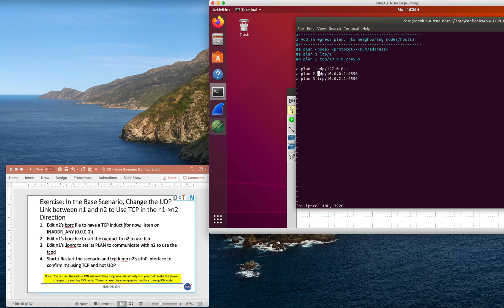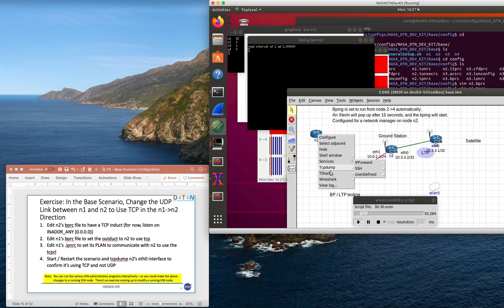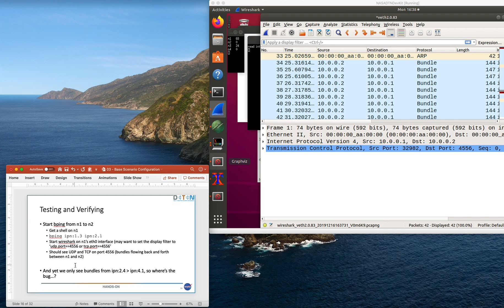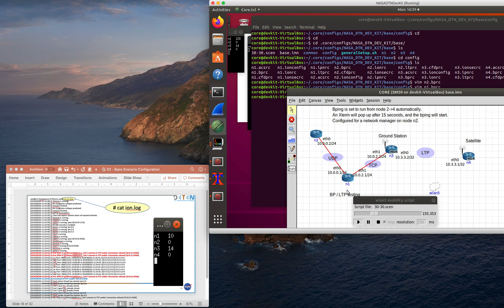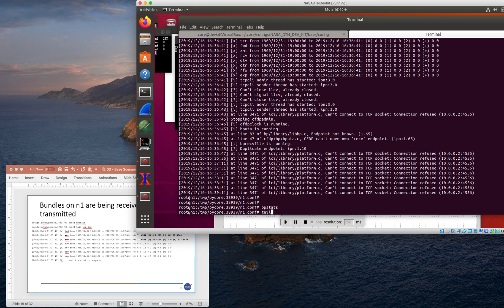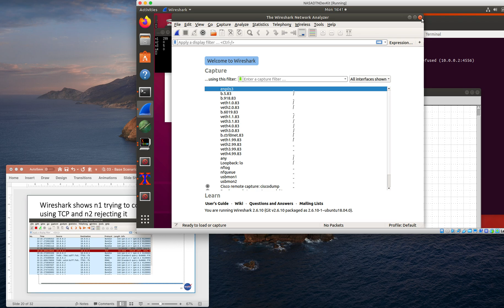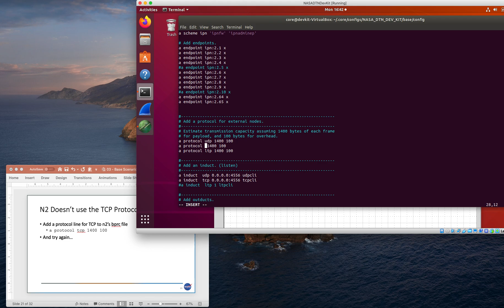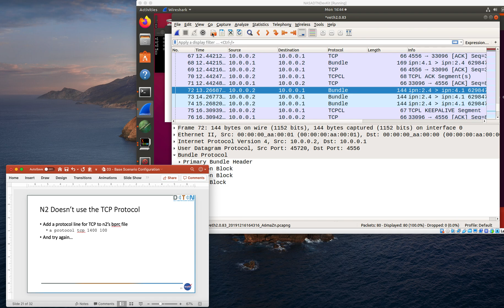Lab: Base Scenario Delay/Disruption Tolerant Networking (2.4b)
Communicating from Earth to any spacecraft is a complex challenge, largely due to the extreme distances involved. When data are transmitted and received across thousands and even millions of miles, the delay and potential for disruption or data loss is significant. Delay/Disruption Tolerant Networking (DTN) is NASA’s solution to reliable internetworking for space missions.  One software option to implement DTN is NASA’s Interplanetary Overlay Network (ION).
This video describes and discusses the ION node configurations for the ‘base’ scenario used in the video Lab: Obtaining the NASA Delay/Disruption Tolerant Networking Development Kit (2.2). As a concrete example of modifying ION configurations, it then goes through the process required to change the configuration of a DTN convergence layer link between two DTN nodes from UDP to TCP.